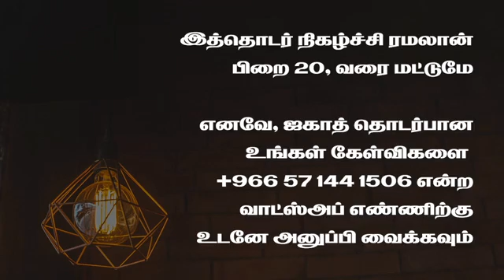தலைப்பு : ஜகாத்தின் முக்கியத்துவம் பாகம் - 14 உரை : ஷேக் அப்பாஸ் அலி ( Misc ).